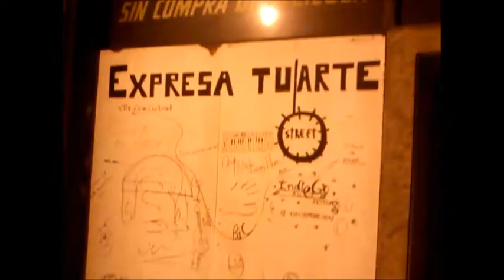IndieGo Alley Festival: Avilés, 17 de noviembre de 2012 (promo)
Festival Internacional Creative Commons de cine y música que tendrá lugar el 17 de noviembre de 2012 en ART Street Palacio Valdés, Avilés (Asturias) España.

Ecléctico, experimental, emocionante, enriquecedor, en la calle.

Un festival independiente, pequeño, en plena calle, con actuaciones en acústico (La Última Palabra, Cartel de Sábado y July feat. Shalom), con cortometrajes, videoclips... EN UN SÓLO DÍA, una tarde noche abierta a todo el mundo, libre, Creative Commons...

CUÉNTALO, INVITA, ¡VEN!

International Creative Commons Film and Music Festival. Saturday 17/Nov/2012 in ART Street Palacio Valdés, Avilés (Asturias) España.

Eclectic, experimental, exciting, enriching, outdoors.

A small and independent outdoors festival. Live performances (La Última Palabra, Cartel de Sábado & July feat. Shalom), shortfilms, videoclips. ONLY ONE NIGHT, one evening, free, Creative Commons... For everyone.

TELL IT, SHARE IT, DISCOVER IT!